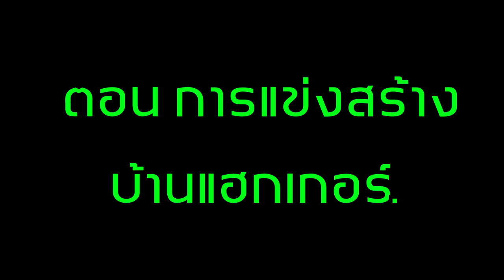จะเกิดอะไรขึ้น? เมื่อ ทุกคน ต้องแข่งกันสร้างบ้านของแฮกเกอร์ (Minecraft Noob Vs Pro Vs Hacker Vs God)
วันนี้นะครับเราจะมาดูกันว่า เมื่อ ทุกคน ต้องแข่งกันสร้างบ้านแฮกเกอร์ ว่าใครจะสร้างสวยกัน...ไปรับมกันเลยครับ!!!